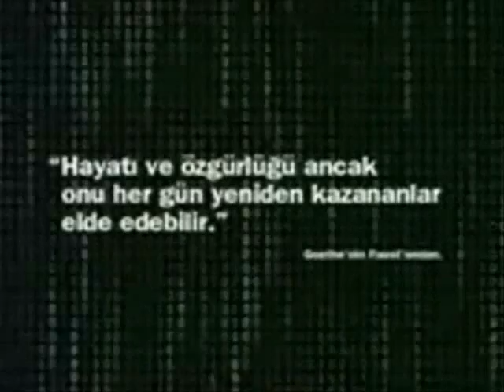Nuri aLço , NiL, özgür, Turkcell Reklam [Part1] Forumin.Net